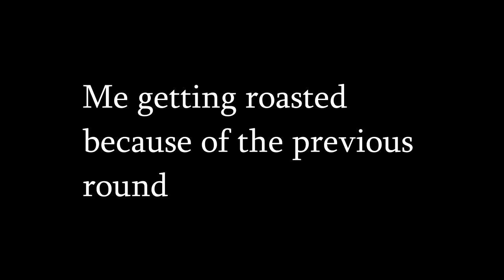Serenity 2.0 Clutch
That last guy I killed was a pain in the butt to us.